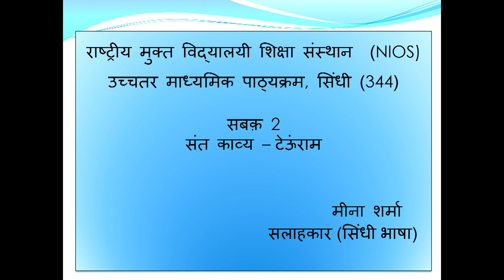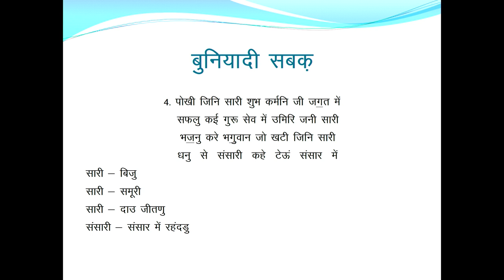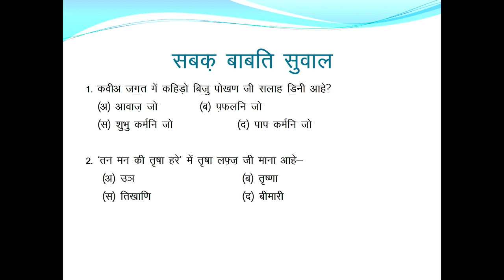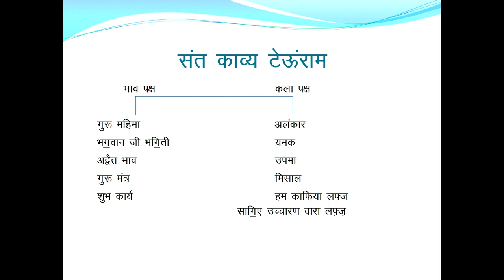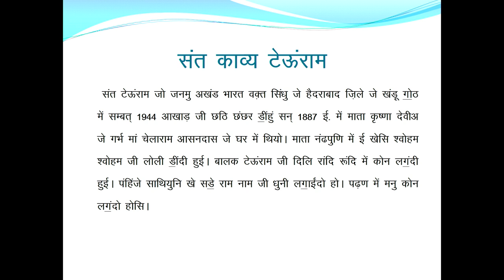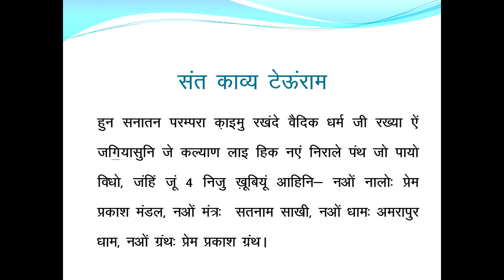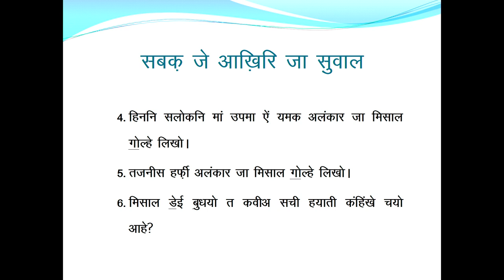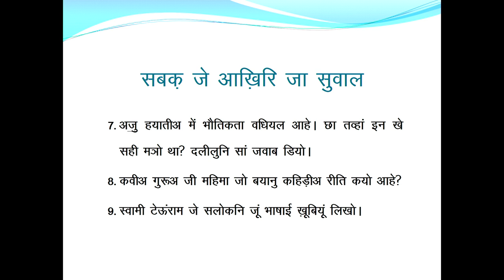सबक -2 : संत काव्य टेऊँ राम